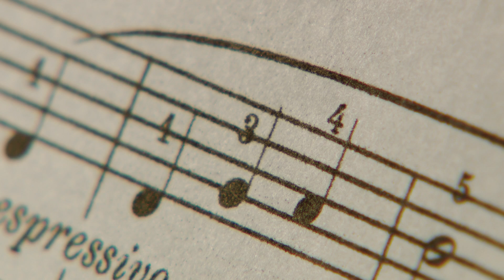Widow, widower find happy place at piano (2017)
In this Land of 10,000 Stories clip, Boyd Huppert introduces us to a widow and widower  who find their happy place together at the piano.